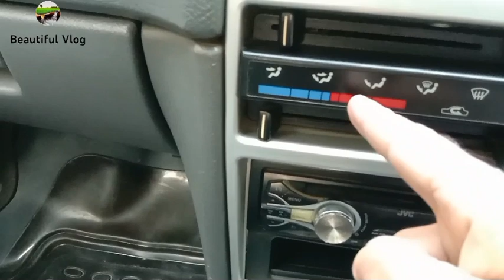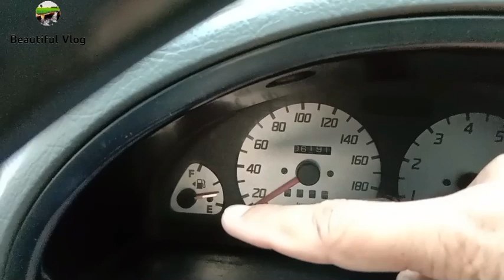My New Car||Masha Allah||Beautiful Vlog.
This video is about my new car cultus".